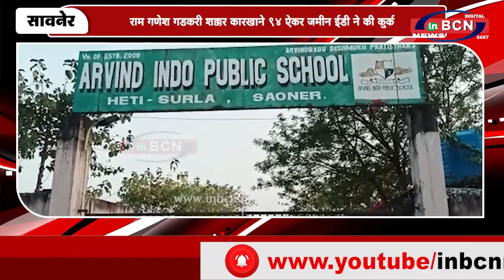राम गणेश गडकरी शक्कर कारखाने 94 ऐकर जमीन ईडी ने की कुर्क | INBCN NEWS